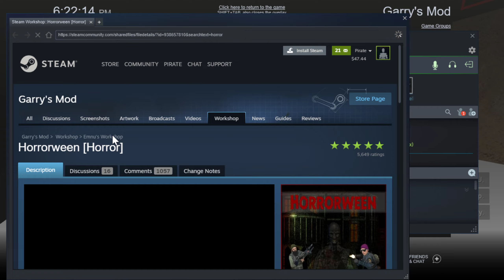Horrorween, I know it's a bit early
No edits